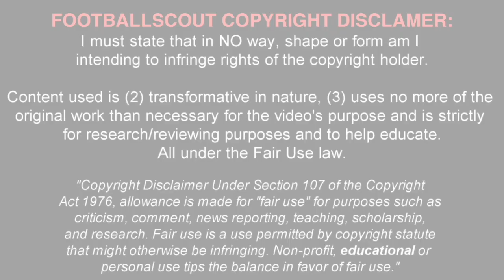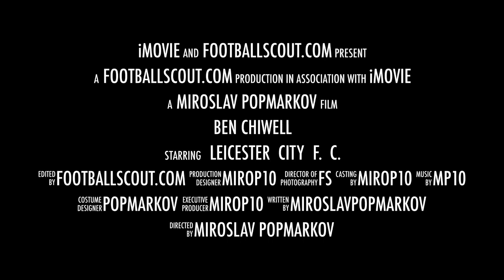BEN CHIWELL ✭ LEICESTER CITY ✭ Liverpool's Target |Skills & Goals| 2016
Benjamin James "Ben" Chilwell is an English footballer who plays as a left back for Leicester City.